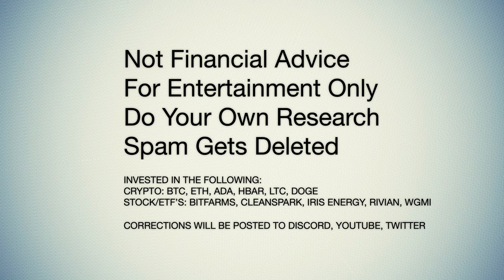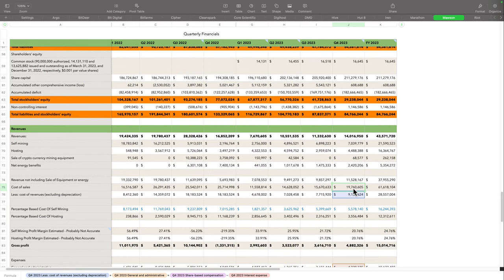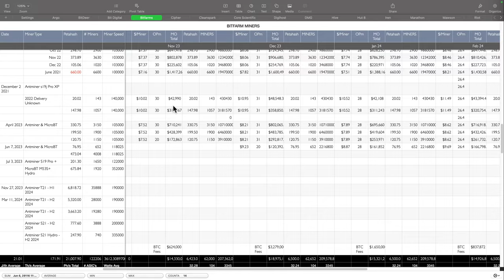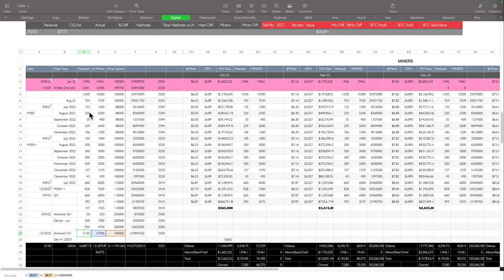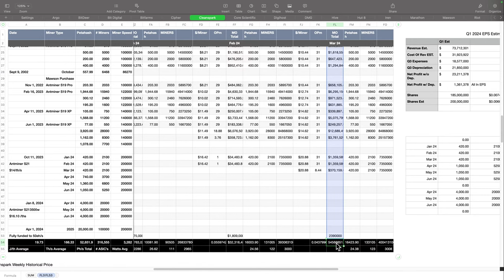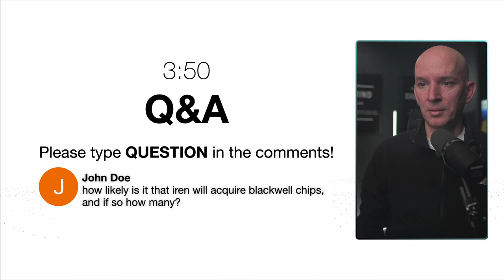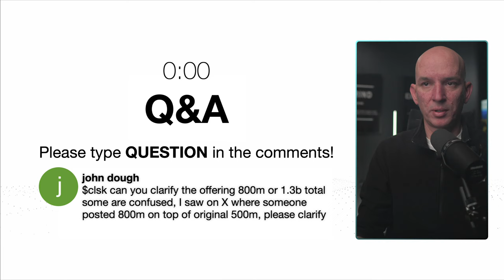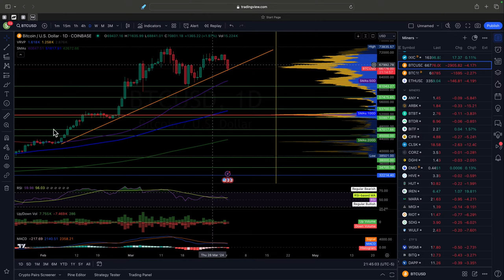March Updates $BITF, $CIFR, $CLSK! Fully Funded $IREN 20ehs / $CLSK 50ehs! Mawson FY2023! Q&A!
In this video we're looking at March production updates from Bitfarms, Cipher, and Cleanspark! Also covering Iren being fully funded to 20eh/s and Cleanspark to 50eh/s! Lastly Mawson has provided their FY 2023 results! Followed by Q&A!